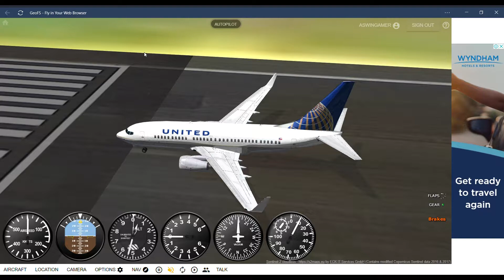AUSTIN DALLAS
Did not think you would be reading this! Only some people read this.